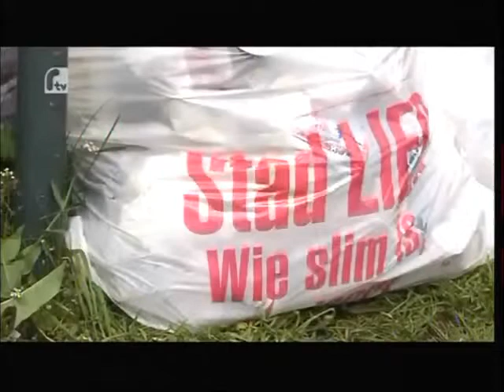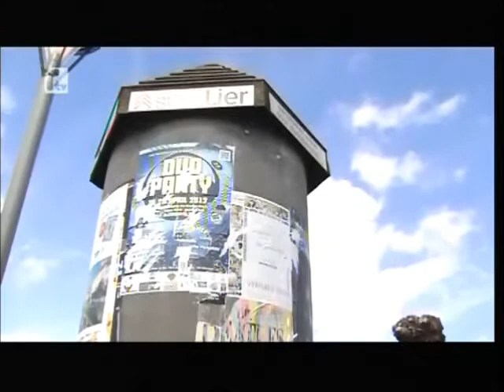Mijn film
gas-boete lier